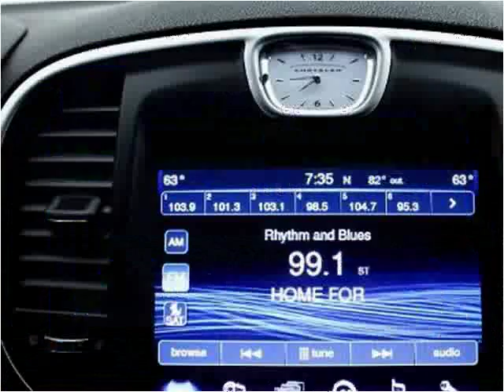2012 Chrysler 300 Used Cars Miami Gardens FL